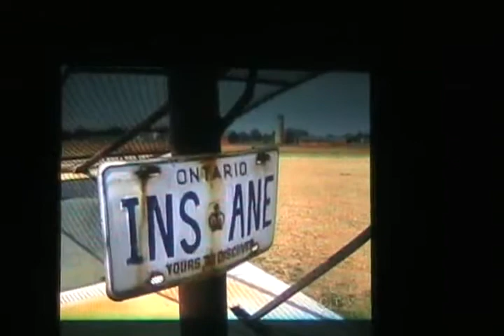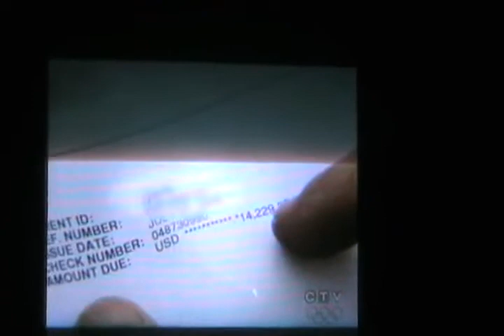#1151 David&quot;s farm on the national news [Davidsfarm]